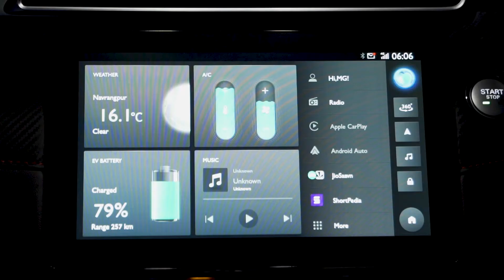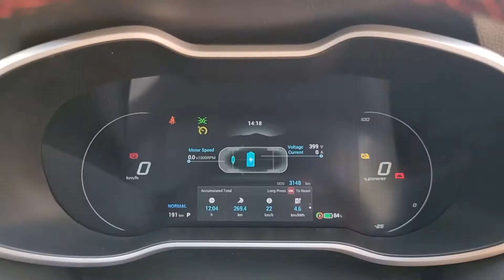2022 MG ZS EV Review | Best EV You can Buy under 30 Lakh | All Detail in Hindi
MG Launch its EZS in 2019 but they update its range in 2021 but now they match thier international model which have new facelift look like new ZS facelifte and gets more powerfulmotor , larger battery , new infotainment screen and many more things added to the 2022 MG ZS EV so all detail in this video.